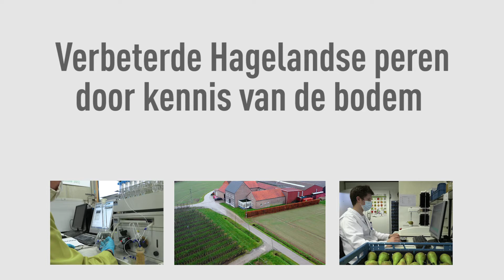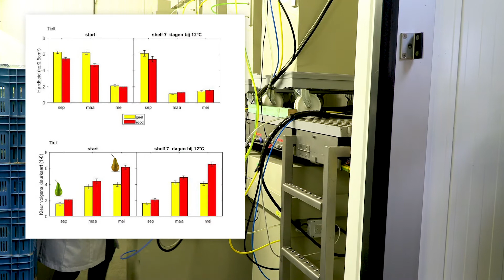Betere hagelandse peren door betere kennis van de bodem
Project description: smart farming - irrigation - quality pears